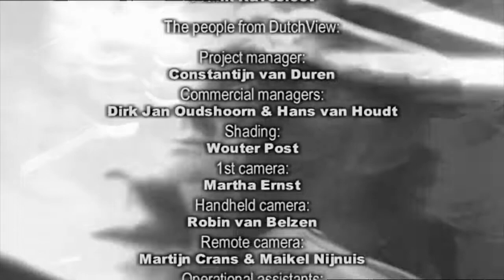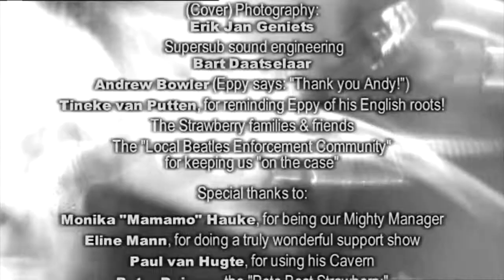Strawberry Beats Tagrein 2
Trip down memory lane : The Strawberry Beats 2015
We had a splendid time !
Hans Sligter, Michel Pagie, Sjoerd van den Broek, Pascal Vermeer en Bert Beenen ( still miss him... he will be rocking somewhere. ))